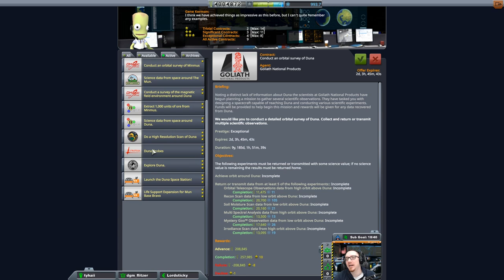KSP 1.3 Hard Kore Kolonization - #148 Duna! Endlich Duna!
Wir starten mit der Erkundung von Duna!